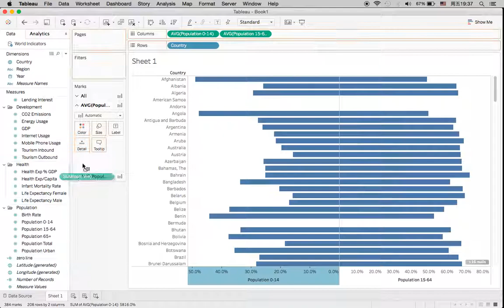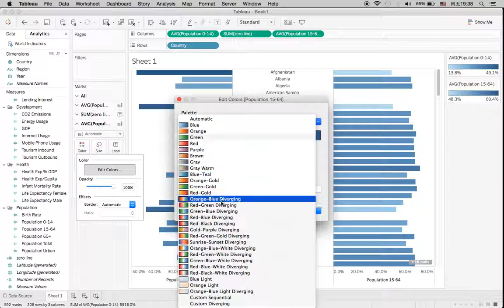Tableau Tutorial 18: How to Create a Butterfly (Tornado) Chart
This video is going to show how to create a butterfly chart or a tornado chart. The rows can be ordered so that the largest bar appears at the top of the chart, and smallest at the bottom.

I will respond and make a new video shortly for you. Your comments are greatly appreciated.